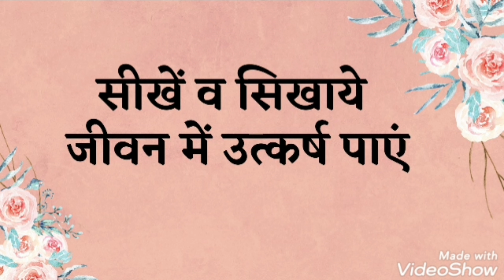Amazing Facts about Himalaya in Hindi | जानिए हिमालय में कहां मिली संजीवनी बूटी | हिमालय की उत्पत्ति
about this video:  complete information and interesting facts about Himalaya in Hindi.